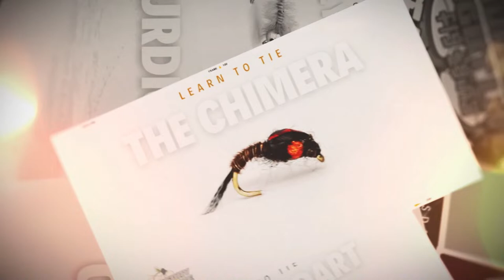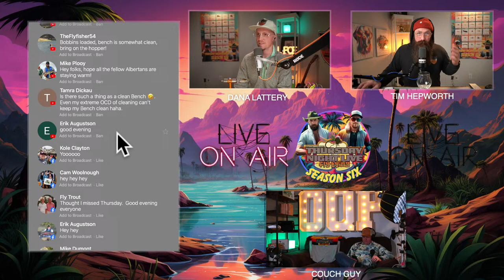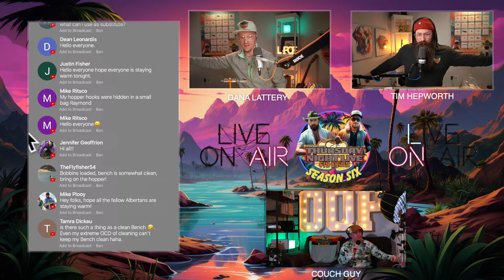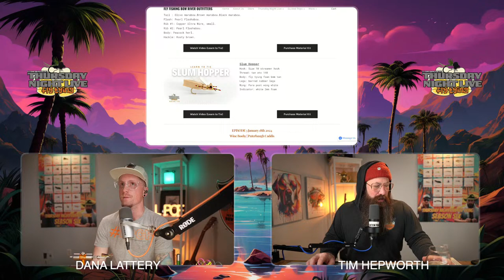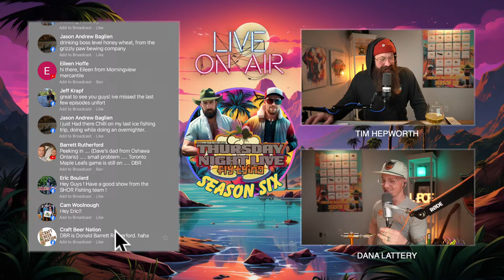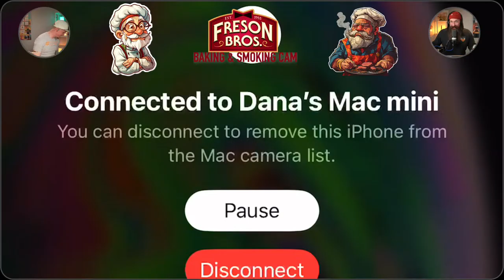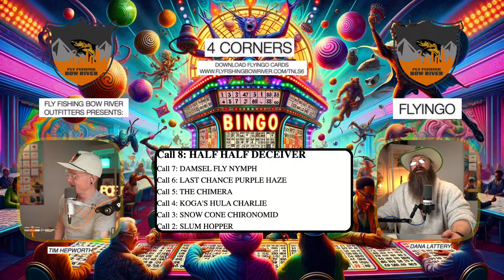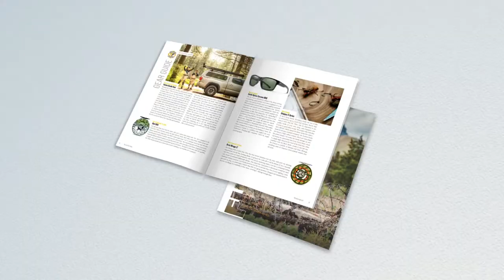LEARN TO TIE : THIN MINT | SLUM HOPPER | THURSDAY NIGHT LIVE S6. EP.2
January 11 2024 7pm mst
Welcome back to Thursday Night Live Fly Tying, Season 6, Episode 2! Get ready for another thrilling night of fly tying and fly fishing adventure.

In this episode, we're diving into the history and effectiveness of one of the most legendary fly patterns—the Thin Mint. With its tantalizing combination of dark marabou and flashy materials, the Thin Mint has a reputation for enticing even the wariest of fish. Join us as we tie this classic pattern and uncover the secrets behind its success.

But that's not all! We'll also be featuring the Slum Hopper, a simple yet highly effective foam pattern for hoppers. Perfect for those days when the fish are feasting on grasshoppers, this pattern is a must-have in your fly box.

Of course, we'll keep the excitement going with another round of FLYINGO, where we'll take our chances with the wizard and the doors of doom. The prizes has doubled up this week, as the Wizard took no prisoners last episode! Plus, we'll be reviewing some craft beers and sharing our latest wins with you.

Don't miss out on this action-packed episode filled with tying tips, pattern history, and a whole lot of fun. Tune in, tie along, and join us for an unforgettable evening of fly fishing and fly tying on Thursday Night Live Fly Tying!